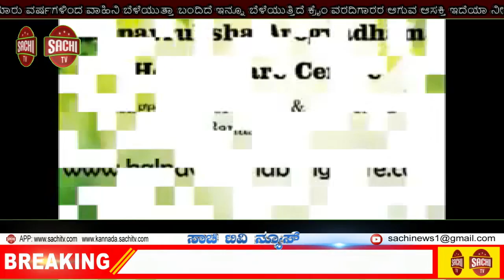ಹೊರನಾಡು ದೇವಸ್ಥಾನ ಕ್ಕೆ ತೆರಳುವಾಗ ಬೆಳಗ್ಗಿನ ಜಾವ 4 ಗಂಟೆಗೆ ಶಿಫ್ಟ್ ಕಾರ್ ಪಲ್ಟಿ |sachi tv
ಚಿಕ್ಕಮಗಳೂರು

ಮೂಡಿಗೆರೆ

ಶಿಫ್ಟ್ ಕಾರ್ ಪಲ್ಟಿ

ಬೆಂಗಳೂರಿನಿಂದ ಹೊರನಾಡು ದೇವಸ್ಥಾನ ಕ್ಕೆ ತೆರಳುವಾಗ ಹೊಂಡಕ್ಕೆ ಕಾರ್ ಪಲ್ಟಿ

ಜಾವಳಿಯ ಮೂಲೆಮನೆ ಎಂಬಲ್ಲಿ ನಡೆದ ಘಟನೆ

ಬೆಳಗ್ಗಿನ ಜಾವ 4 ಗಂಟೆಗೆ ನಡೆದಿರುವ ಘಟನೆಯಲ್ಲಿ ಕಾರಿನಲ್ಲಿದ್ದ ನಾಲ್ವರು
 ಪ್ರಾಣಾಪಾಯದಿಂದ ಪಾರು

ತಿರುವಿನಲ್ಲಿ ತಡೆ ಗೋಡೆ ಇಲ್ಲದ ಕಾರಣ ವಾರಕ್ಕೊಂದು ಈ ಸ್ಥಳದಲ್ಲೇ ನಡೆಯುತ್ತಿವ ಈ ಅಪಘಾತ

ಲೋಕೋಪಯೋಗಿ ಇಲಾಖೆ ಗೆ ಗೊತ್ತಿದ್ದರೂ ಸರಿಪಡಿಸದ ಅಧಿಕಾರಿಗಳು

ಚಿಕ್ಕಮಗಳೂರು ಜಿಲ್ಲೆಯ ಮೂಡಿಗೆರೆ ತಾಲೂಕಿನ ಬಾಳುರು ಠಾಣೆಯ ವ್ಯಾಪ್ತಿ